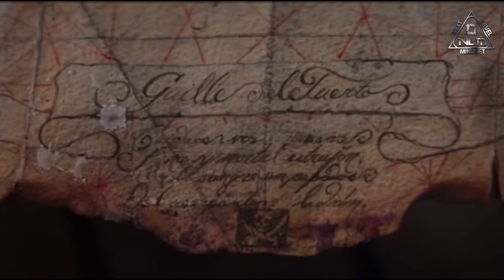Next Level Mindset: New Year New Goals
New Year... New Goals. This year we shouldn't have to even ask our self if we're going to complete our goals because with out goals we can't get to our success. We have an opportunity to be great... Chase Greatness!

Rate our video... Comment on our work... We want to know how we are doing!

Music No Copyright for other hype vid makers 2 Beats in 1 1

1)This video has no negative impact on the original works (It would actually be positive for them)
2)This video is also for teaching purposes.
3)It is not transformative in nature.
4)I only used bits and pieces of videos to get the point across where necessary.

BE INSPIRED does not own the rights to these video clips.